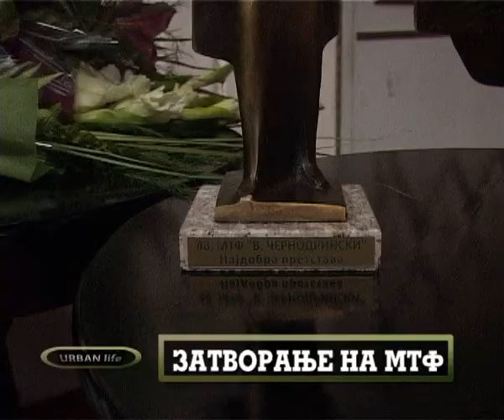URBAN LIFE 76